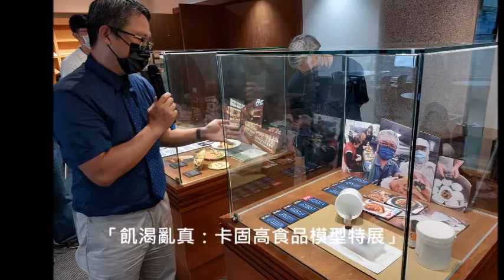「飢渴亂真：卡固高食品模型特展」6月1日至 7月31日 國立科學工藝博物館二樓咖啡藝廊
食品模型的發展源自於日本 ，最早可追溯到 1917 年 ，由製作標本起家的「 島津製作所」的西尾次 郎，運用蠟液所製作的「保健食物的衛教模型 」。台灣則是在 1997年由日本山根師傅領軍的食品模型公 司在台成立後，才將行之日本多年的餐飲模型銷售模式，引進台灣，造成 風 潮 。

畢 業 於 國 立 台 中 商 專 商 業 設 計 科 的 郭 志 忠 ， 平 面 設 計 美 學 基 礎 深 厚 ， 在 1997 年的 國 際 食 品 設 備 展 中，意 外 開 啟 了 食 品 模 型 這 一 行 業 的 興 趣 和 商 機，企 圖 將 起 源 於 日本 的 食 品 模 型 產 業 推 廣 至 全 台，同 時 從 日 籍 山 根 師 傅 完 整 習 得 製 作 食 品 模 型 的 專 業 知識 與 技 術，是 當 時 日 本 人 開 拓 台 灣 市 場 的 事 業 夥 伴，也 是 承 接 日 本 食 品 模 型 專 業 技 術的 台 灣 第 一 人。2003 年 更 獲 日 本 國 寶 級 食 品 模 型 大 師 -岩 井 稔 先 生 的 青 睞，將 食 品 模型 製 作 的 技 藝 更 加 精 進 。

2008 年 在 日 本 師 傅 的 鼓 勵 之 下 回 到 家 鄉 高 雄 ， 獨 資 創 立 了 台 灣 卡 固 高 食 品 模 型有 限 公 司，從 早 期 食 品 模 型 在 台 灣 乏 人 問 津，到 協 助 台 灣 餐 飲 業 創 造 百 億 商 機，靠 的是 深 厚 的 美 學 基 礎 與 經 驗。台 灣 許 多 知 名 國 際 連 鎖 餐 飲 企 業 所 運 用 的食品模型，都 出自 於 卡 固 高 ， 近 幾 年 更 屢 獲 各 大 媒 體 節 目 與 報 章 雜 誌 錄 影 專 訪 報 導 !

在「 飢 渴 亂 真：卡 固 高 食 品 模 型 特 展 」的 現 場，您 可 以 看 到 食 品 模 型 製 作 過 程 與材 料 運 用，並看到 這 些 美食模型 所 創 造 出 的 有 趣 文 創 商 品：排 骨 飯 時 鐘、肉 片 台 式 夾腳 拖、冰 淇 淋 磁 鐵、荷 包 蛋 鑰 匙 圈 … 等。還 有 許 多 模型耍 特 技 以 趣 味 的 方 式 呈 現，例如：海 嘯 炒 飯、翻 倒 珍 奶、飛 天 牛 肉 麵 … 等 等。民 眾 不 只 可 以 欣賞各 式 的 美 食，還 能了 解 背 後 製 作 的 原 理 喔 ！

歡迎您 6 月 1 日 至 7 月 31 日 到 國 立 科 學 工 藝 博 物 館 二 樓 咖 啡 藝 廊 參觀本特展